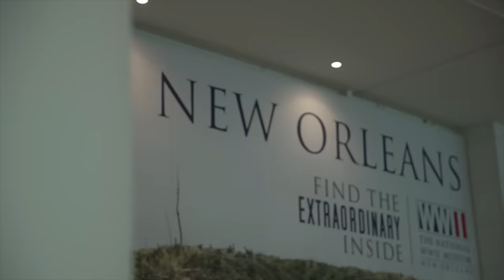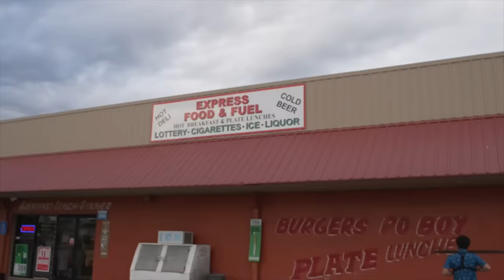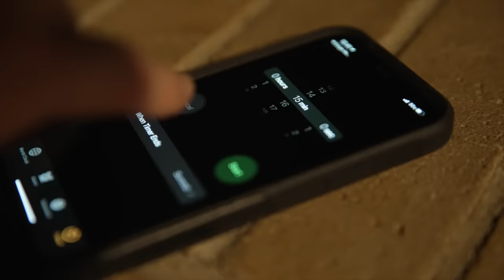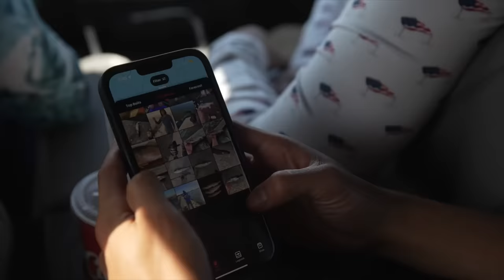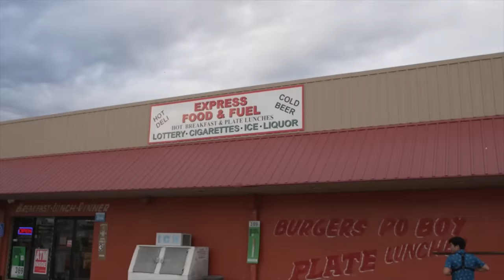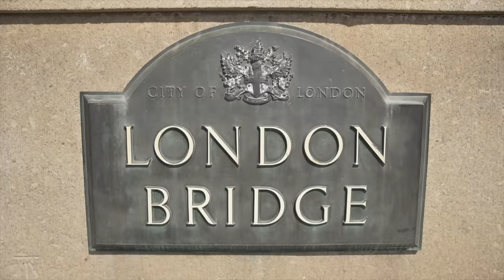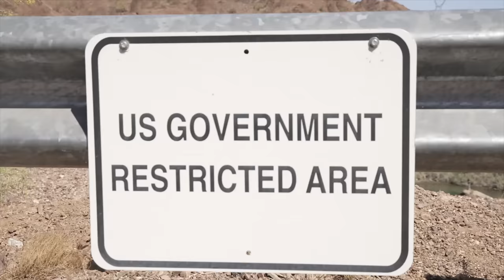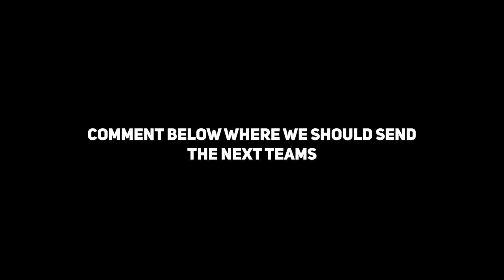2v2 Cross Country US Fishing CHALLENGE THE MOVIE! ( Season 1 UNSEEN FOOTAGE )